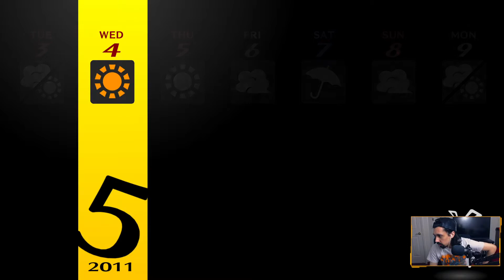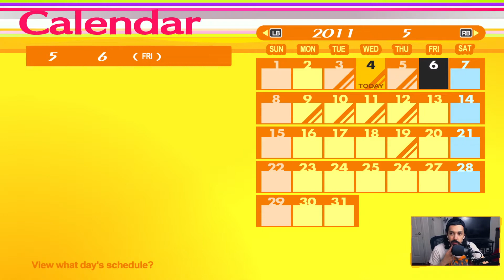Persona 4 Golden - 39 - Mysterious Fox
On Nature Day, winning the vending machine lottery! Hanging out with Chie as she trains. Chariot becomes rank 2. Visiting the shrine and meeting a mysterious fox. Unlocking the Hermit social link.